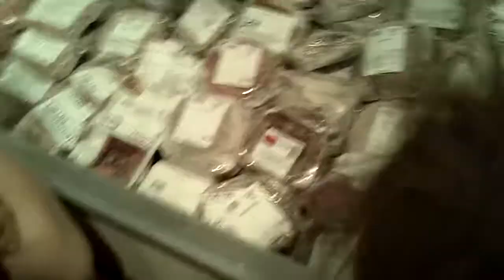Exotic Meats at Savenor's Market: Iguana, Yak, Llama, Alligator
Buddy describes the exotic meat aisle at Savenor's Market in  Boston, MA
160 Charles Street Boston 02114